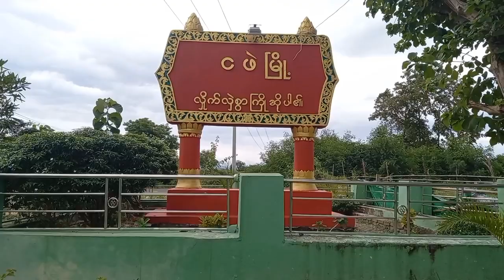ငဖဲမြို့နယ်ပြည်သူ့စာကြည့်တိုက်ခန်းမ၌ မူးယစ်ဆေးဝါးအန္တရာယ်တားဆီးကာကွယ်ရေး အသိပညာပေး Talk Show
ငဖဲမြို့နယ် ပြည်သူ့စာကြည့်တိုက်ခန်းမ၌ မူးယစ်ဆေးဝါးအန္တရာယ်တားဆီးကာကွယ်ရေး
အသိပညာပေး Talk Show ပြုလုပ်
ငဖဲ ဇွန် ၂၆
မယု(ငဖဲ)